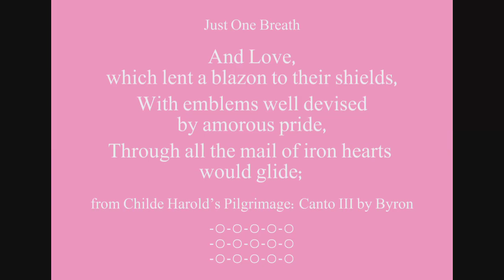Beautiful Words - Amorous Pride